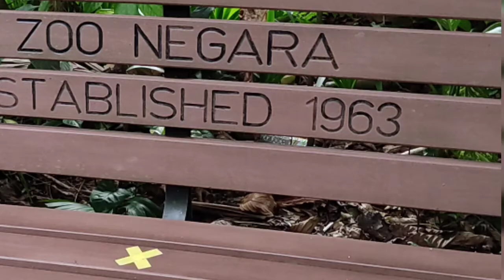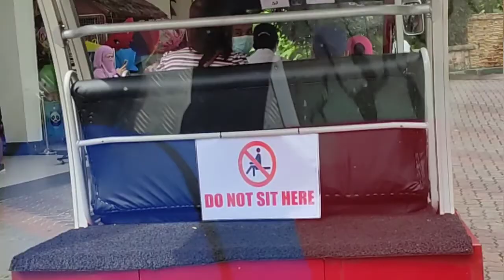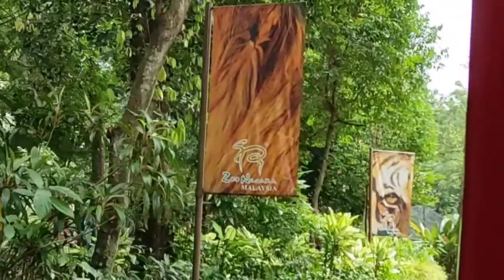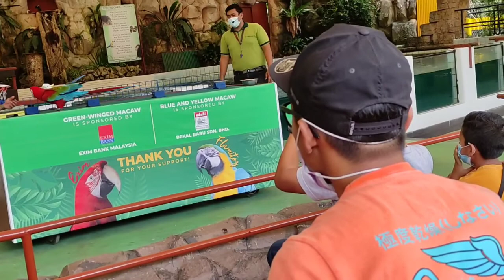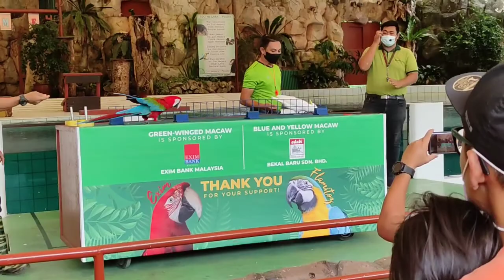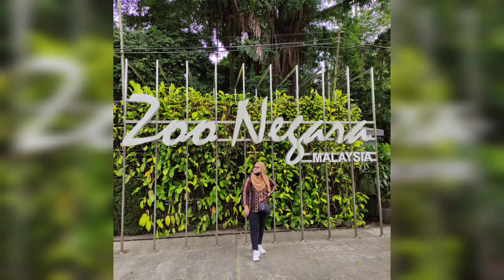ZOO NEGARA KUALA LUMPUR(VLOG)